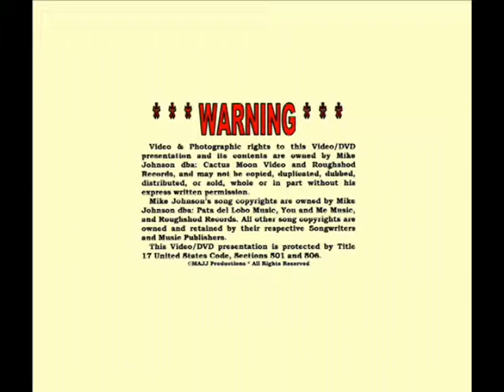John Shepherd & Bobby Leeds "Wildwood Flower" at Robert's Western World * April 2000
April 2000, Old friends John Shepherd and Bobby Leeds perform the classic “Wildwood Flower” at Robert’s Western Wear in Nashville, Tennessee. I first met John and his wife Lois during Easter Week of April 1987 while doing my first recording session at Jim Maxwell’s Globe Recording Studio over on Dickerson Road in Nashville. They in turn introduced me to a host of other Nashville regulars, including Robert Moore, where I performed at his Rhinestone Cowboy Bar before he later founded Robert’s Western Wear.